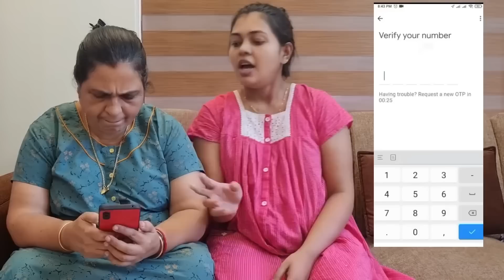ഗർഭകാലത്തെ എന്റെ ദിനചര്യകൾ| SWEET MEMORIES | MRIDVA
I use Google Pay, a simple and secure payments app by Google. Here’s my code 7n8p51n - just enter it before your first transaction. On your first payment, you will get a cashback of ₹150. Offer applicable till 31st December 2022 for first 1 lakh users using this code/